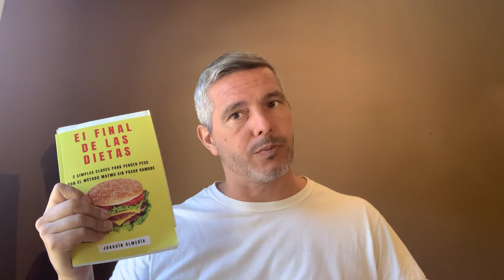El Final de las Dietas Ep. 27-1 5 bebidas a evitar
¿Cansado de no conseguir tu PESO IDEAL y de no tener un cuerpo con el cual no te sientas comod@?
Lograrás tus objetivos sin dietas, sin gimnasios, todo de una manera saludable…
TU PESO IDEAL.

Y si queréis saber más, no dudéis en contactar conmigo, tengo regalitos de valor esperando para tod@s vosotr@s. Y mucho, mucho más...

Salud, nutrición, dietas, prevención, peso ideal, QiGong, Medicina China,